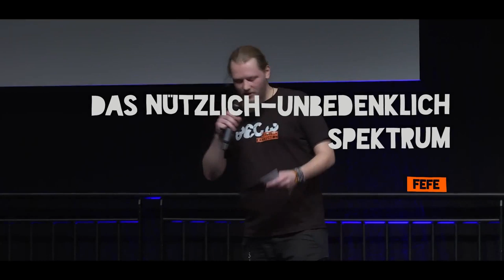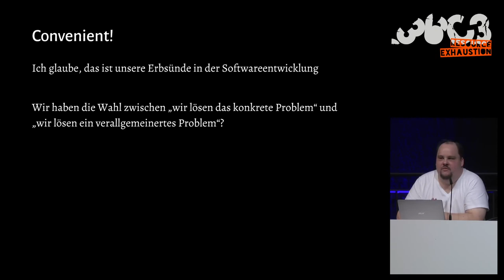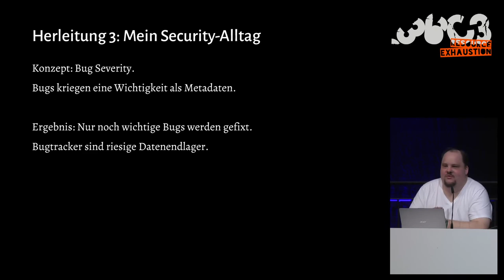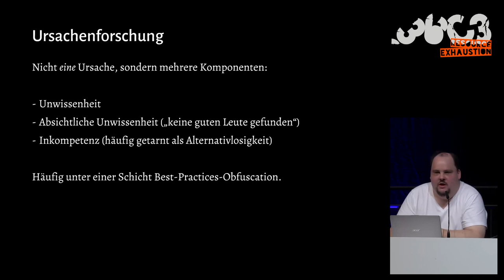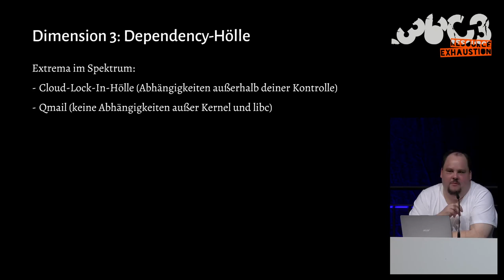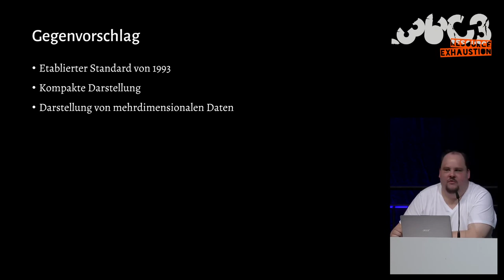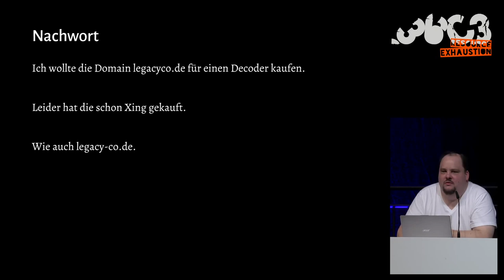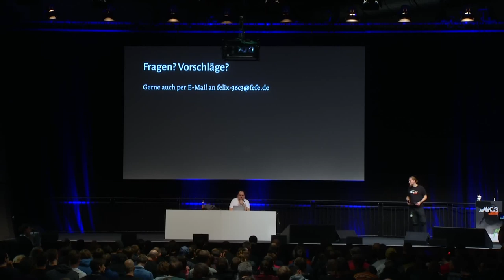36C3 - Das nützlich-unbedenklich Spektrum - traduction française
Können wir Software bauen, die nützlich /und/ unbedenklich ist?

Eine Software ist unbedenklich, wenn man sie auf ungefilterte Daten aus einem Webformular aufrufen kann, ohne prüfen zu müssen, ob dann etwas schlimmes passieren kann. In der Praxis lässt sich ein Kontinuum zwischen Nützlichkeit und Unbedenklichkeit als Kontrahenten beobachten. Software fängt häufig eher unbedenklich an, und wird dann immer bedenklicher, je mächtiger sie wird. Dieser Vortrag will a) diese Beobachtung beschreiben und b) fragen, wie man die Unbedenklichkeit beibehalten kann. Gibt es da Abstufungen? Metriken? Kriterien, die bei einer konkreten Entscheidung helfen können?

Die Kernidee dieses Vortrages ist es, von reaktiver Security ("wir packen einfach alles in eine VM / einen Container / eine Sandbox") wegzukommen hin zu einer vertrauenswürdigen Software-Infrastruktur, der man auch ohne Einsperren trauen kann.
Die offensichtliche Frage ist, wie man sowas konstruieren würde. Noch wichtiger ist aber die Frage, woran wir vertrauenswürdige Software überhaupt erkennen können.Diese Metrik wäre dann auch hilfreich, um zu erkennen, ob unsere Einsperr-Methode überhaupt vertrauenswürdig war.

Fefe